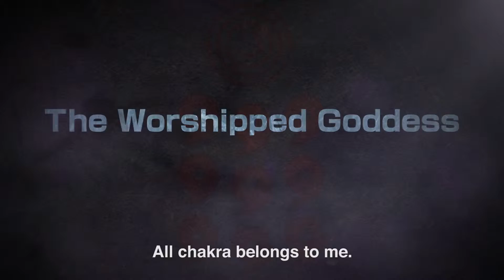Naruto Shippuden: Ultra Ninja Storm - The Last Dream Japan Expo Trailer (PS4)